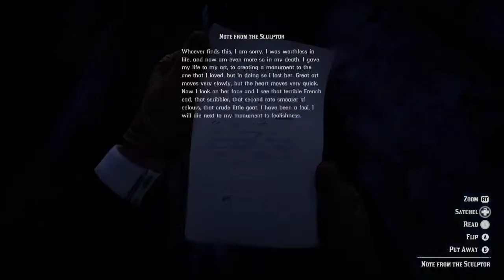Red Dead Relaxation: A Beautiful Rock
And a mean one too.